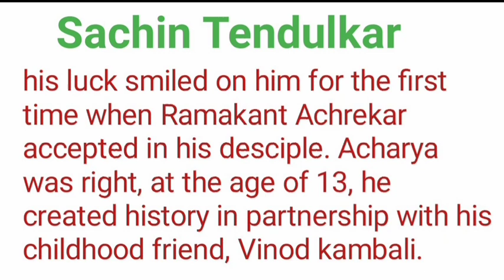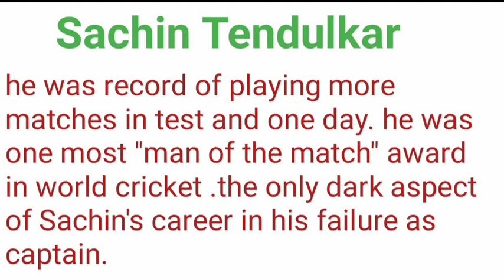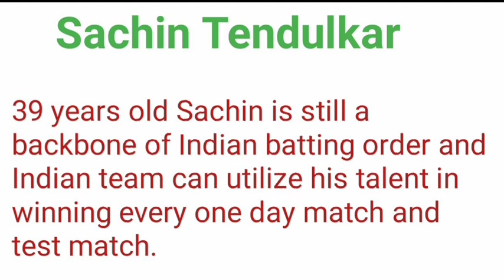Sachin Tendulkar Eassy in English | Eassy on Sachin's Tendulkar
odia vidyalaya
odia bidyalaya
Sachin Tendulkar Eassy in English | Eassy on Sachin's Tendulkar in English | Sachin's Tendulkar biography in English | Sachin Tendulkar Eassy